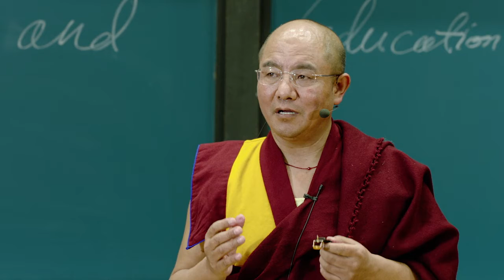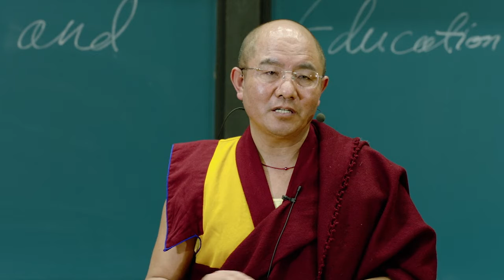12. May the Light of Our Love Dispel the Darkness in the World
Religious Practice and Education in Tibetan Buddhism-Speech